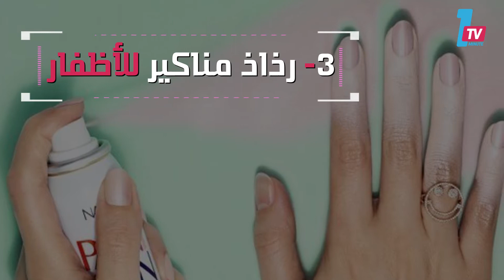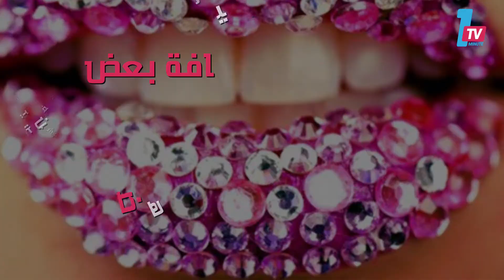أغرب صيحات الموضة منها أظافر الفرو وطبقات المكياج